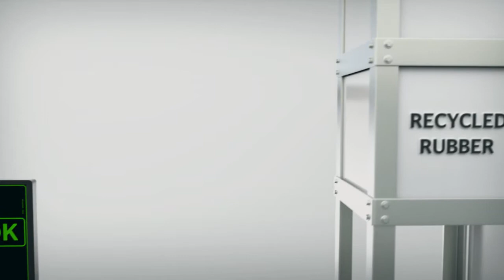Continental // Rubber Recycling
Kiedyś zużyta opona nadawała się wyłącznie do wytwarzania energii, czyli do spalenia jako odpad. Dział Opon Użytkowych firmy Continental widzi to inaczej: Guma jest cennym surowcem naturalnym. Nasza wyjątkowa technologia recycklingu pozwala wykorzystywać znacznie większą ilość gumy ze zużytych opon w procesie produkcji nowych opon i bieżnikowanych.